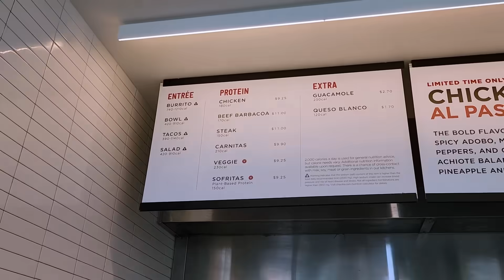PROVAMOS A MARMITA DO CHIPOTLE NOS ESTADOS UNIDOS - Vale a pena?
Eu e Voz do Além, chegamos nos ESTADOS UNIDOS em NOVA YORK E PROVAMOS FAST FOOD DE MARMITA. Fomos até o RESTAURANTE CHIPOTLE e experimentamos uma MARMITA bem COMPLETA e TACOS.